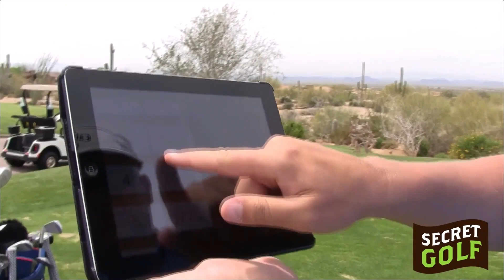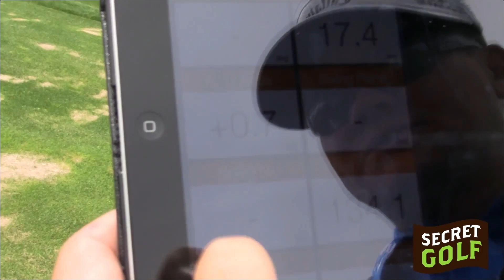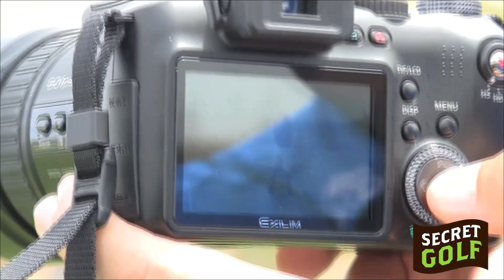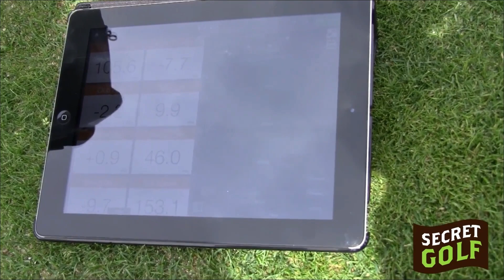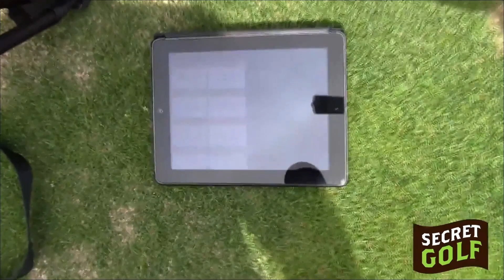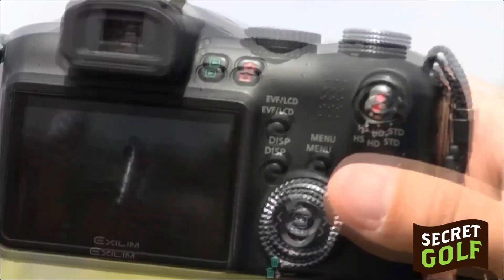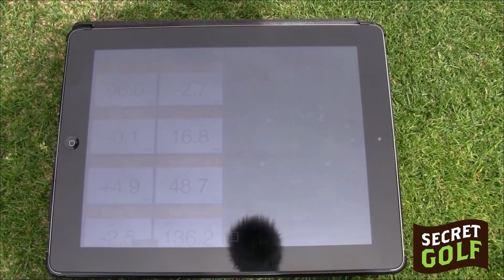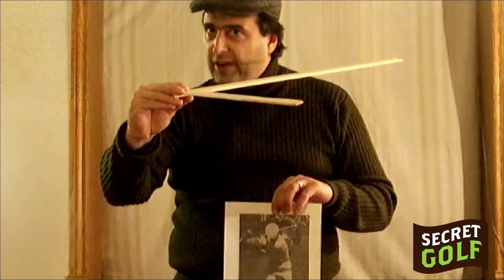Pat Perez and the Trackman Maestro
Joe Mayo on the range with Pat Perez